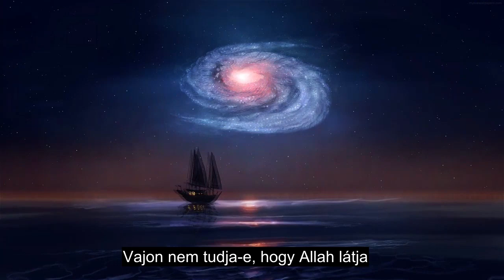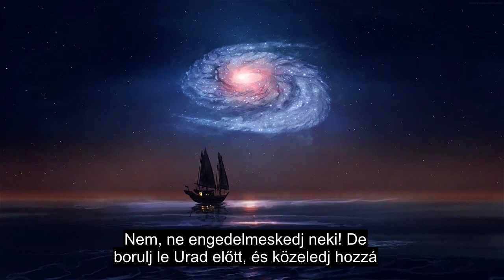96. Fejezet Az Alvadék, Rendkívül Nagy Teljesítményű Korán Szavalat, Több Mint 90 Nyelvű Felirat